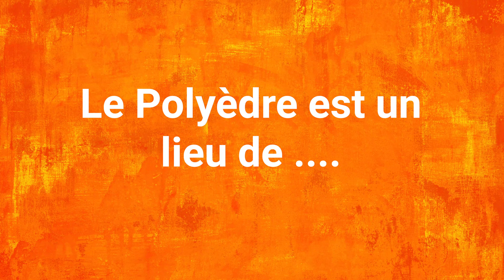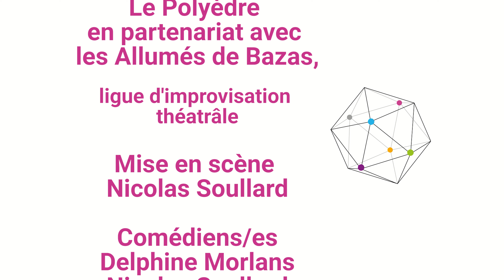Improlyedre #10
Le Polyèdre - Médiathèque Ville de Bazas - en partenariat avec la Ligue d'improvisation théâtrale, les Allumés, poursuit sa série sur la découverte du Polyèdre... et pour vous, c'est quoi le Polyèdre ??